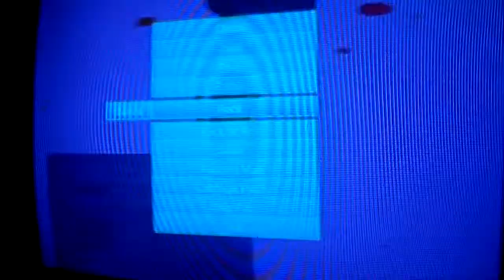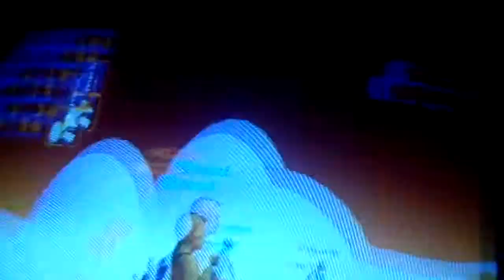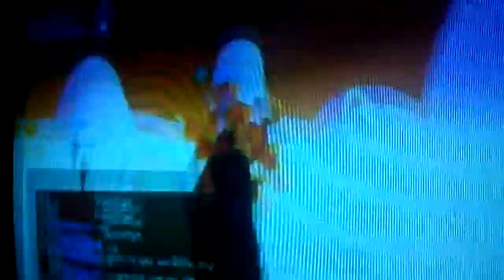Messing with people on PlayStation Home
Messing with people on psn's ps home